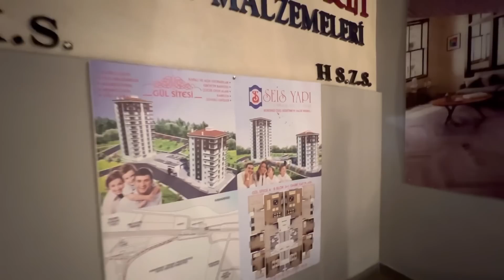BUZAĞI EMMİYOR / BURCU ÇOK KIZDI / GÜNLÜK VLOG (PART:1)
Herkese merhabalar ishalli buzağımız emmiyor veteriner Hakan beyi aradım tavsiyelerde bulundu videonun devamı yarın saat 11:00 da
Burcu neden çok kızdı
Yemek yemek için köfteciye gittik bir kilo köfte yedik köfteci şok oldu